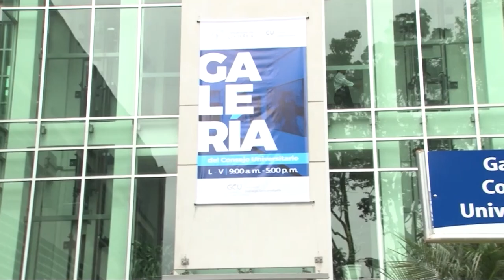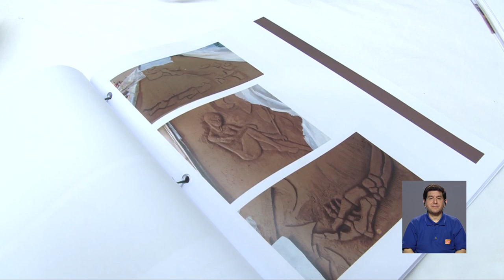Certamen de Artes Visuales Bidimensionales 2018 abre la convocatoria para estudiantes UCR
Impresión, grabado, fotografía y pintura son algunas de las técnicas que darán vida al entorno universitario en el Certamen de Artes Visuales Bidimensionales convocado por el Consejo Universitario. Este año el certamen cambió su premiación y dará la oportunidad para que los ganadores expongan en la nueva Galería del Consejo Universitario. En la siguiente nota, le decimos cómo participar.